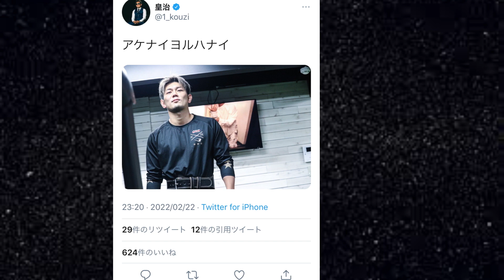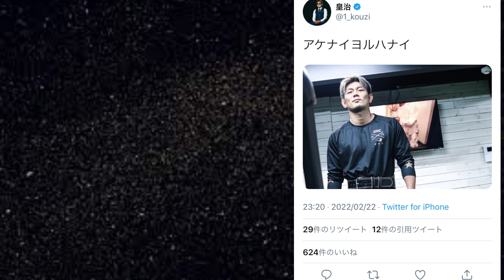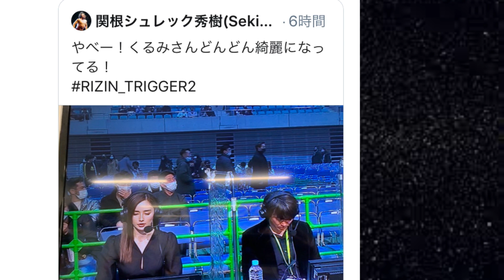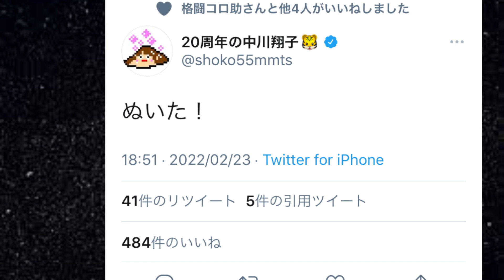堀口恭司ベラトールランキング発表！朝倉未来、クレベルに無視される！中川翔子、ライジン前代未聞の不祥事！皇治、パンチドランカーに！ヌルヌル秋山、反則宣言！RIZIN4月、外国人参戦！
完璧和食！コンビニダイエットご飯　鯖の塩焼き・筑前煮　セブンイレブン

・斎藤裕が激怒 クレベルが考える ライジンフェザー級ランキング発表

・朝倉未来が斉藤裕には勝つが クレベルに絶対勝てない 致命的弱点とは

・ライジン34  対戦カード決定！　萩原京平・金太郎・皇治・チャンピオンX・朝倉兄弟は？RIZIN.34 大阪大会　3月20日

・平本連をなめ過ぎた、鈴木千裕の失礼すぎる発言とは！ライジンランドマーク2

・那須川天心がUFCのオファーを蹴り、ボクシング 転向する致命的な問題点を暴露

・平本蓮が鈴木千裕に絶対勝てる 扇久保殺法とは　ライジンランドマーク2

・平本連が鈴木千裕に絶対勝てない 致命的欠点とは　ライジンランドマーク2

・朝倉未来がライジンを潰す RIZIN大晦日 試合再生数ランキングが驚愕の結果に

・UFCで日本人が通用しないのは 朝倉未来、朝倉海、扇久保博正の責任と UFCファイターが暴露

・UFCﾌｧｲﾀー 井上直樹なめてる 朝倉海通用しない おぎチャネル眼中にないと 断言

・朝倉未来に勝てる、UFC王者がバラすフェザー級ファイター3人衆とは？

・斎藤裕が朝倉未来に勝つ方法・負けた要因を徹底解説！ライジン33大晦日

・朝倉未来が斎藤裕に斎藤裕に完勝したカラクリをカラクリをUFC王者が暴露！

・ベスト試合ランキングTOP10 2021年　 朝倉未来・萩原京平・堀口恭司・朝倉海

・朝倉海は井上直樹に勝てない 堀口恭司断言した渡部修斗に暴露された弱点とは

・堀口恭司、マネルケイプが晒した 朝倉海が 瀧澤謙太に絶対勝てない 三つの根拠

・武尊が那須川天心に絶対に勝てない三つの理由判明！ 過去五試合 徹底分析

・堀口恭司のベラトールタイトルマッチの敗因は 平本蓮の驚愕の作戦だった

・堀口恭司ベラトール試合動画速報　勝敗を決めたのはRIZIN病　衝撃KOの結末

・ライジンが朝倉海をバンタム級グランプリで干し始めた驚愕の理由

・すべては金儲け 朝倉未来が アベマ企画を絶対に反省していない 三つの証拠発覚！

・萩原京平が 朝倉海の金魚のフンに 絶対勝つ10の理由　ライジントリガー　萩原京平VS昇侍

・堀口恭司が ベラトール王者に絶対勝てないと 平本蓮が断言した 三つの理由

・ヤラセ発覚！ abema朝倉未来をストリートで倒せば 1000万円企画 ヤラセ 対戦者暴露！